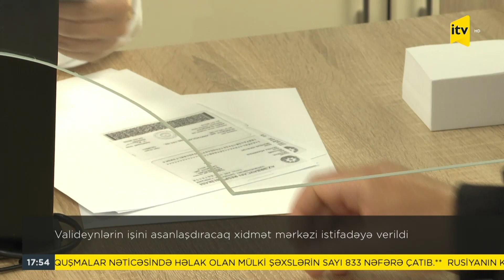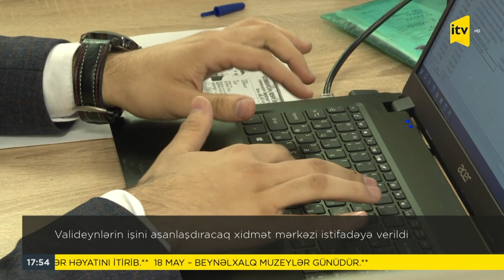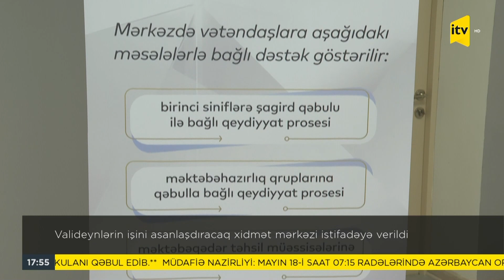Xəbərimiz var | 18.05.2023 | 17:45